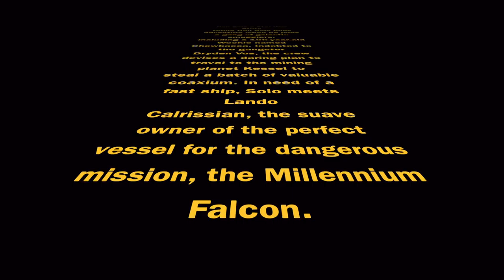Han Solo Star War Story Review | AVZ Podcast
Here are my thoughts from the film Han Solo A Star Wars Story